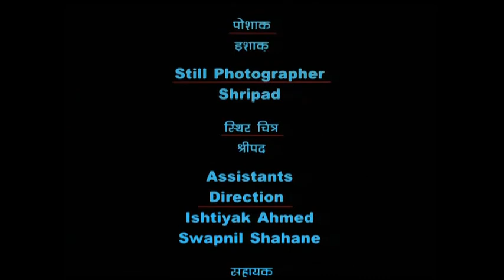Mati Ke Rang Episode 06